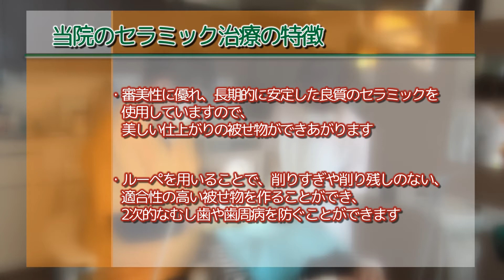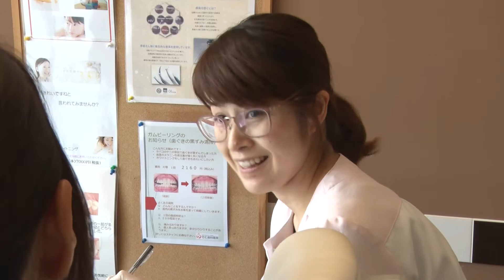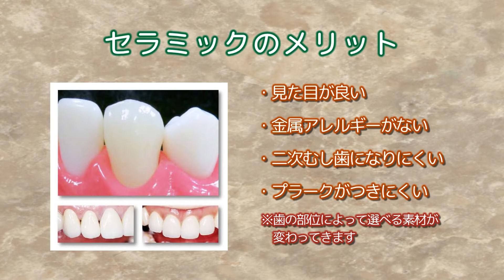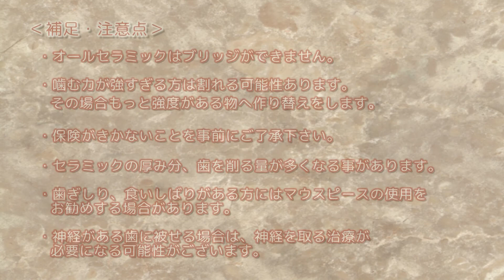セラミック（せと歯科医院）K0